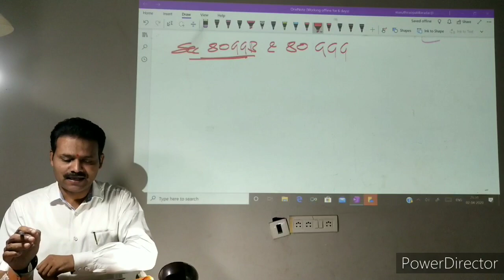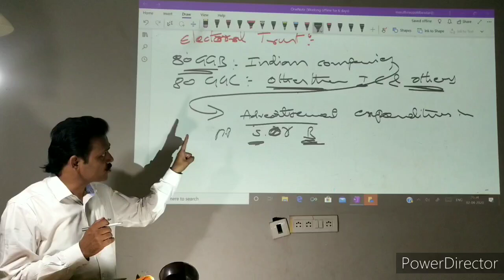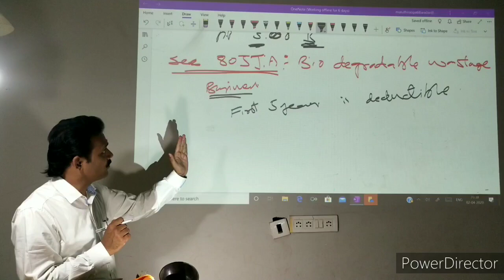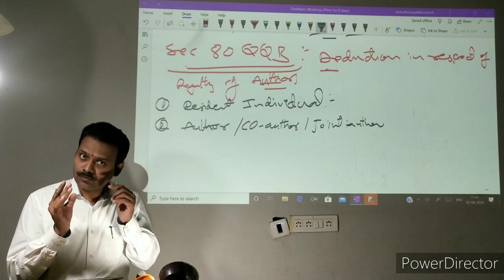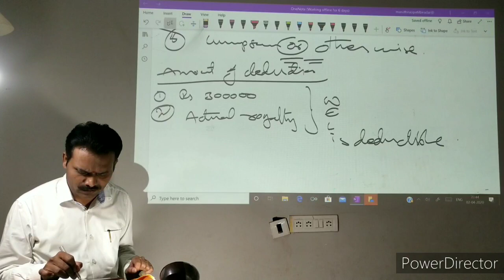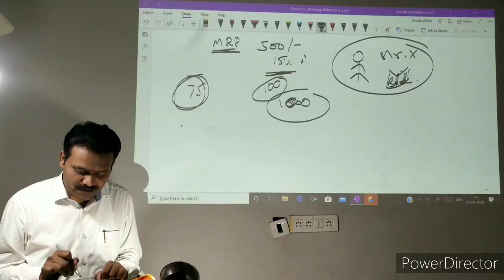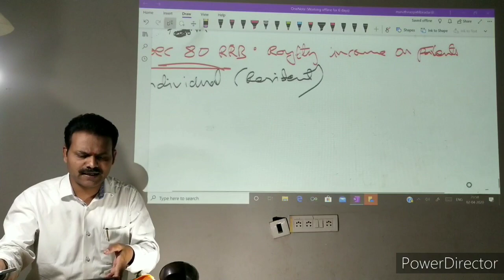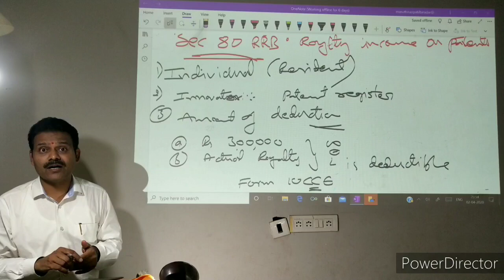Deductions From Gross Total income/ Maruthi Rao Patil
Deductions From Gross Total Income U/Sec. 80GGB, 80GGC, 80QQB & 80RRB